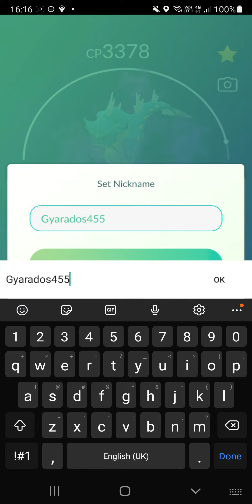Pokemon Go Expensive Master League Build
With a shadow event currently one and the abilty to TM confusion I built this beast to use in Master Premier League